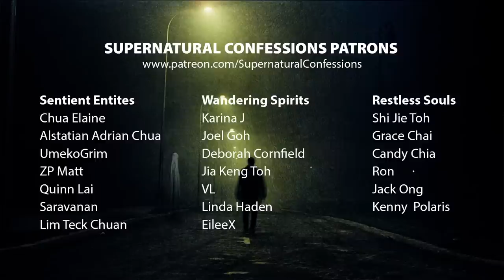Episode 18 - Haunted Hotel Stories From Malaysia [Friday Night Live 23 June 2023 feat. Lijia Liu]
Fresh from his travel to Malaysia for 11 days, Eugene has put together an episode of some of the most memorable, bizarre, and in-your-face haunting that would stump even the most hardened skeptic.

Join us live as we ask our special guest, and SC Hall of Famer - Lijia what she thinks about the stories she had narrated for Friday Night Live!

If you or someone you know has a story to share, get in touch with us through various channels

Want more out of y our experience with Supernatural Confessions? Join the community as Patron starting from as low as $5.00 a month. https:.//

Listen to our Podcast on Spotify or Apple